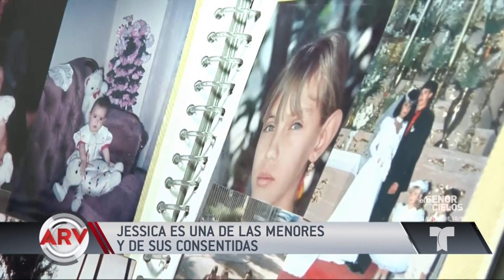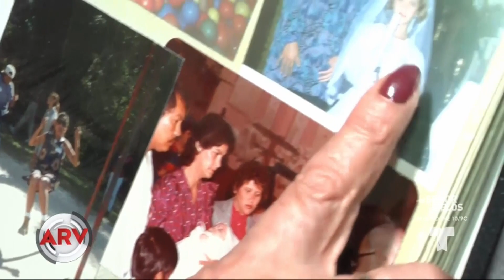Famosos Al Rojo Vivo: Resumen de farándula de hoy | Telemundo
Famosos celebran a sus madres en su día, más detalles de la boda real, Luis Miguel tropezó en el escenario, y más noticias del entretenimiento.